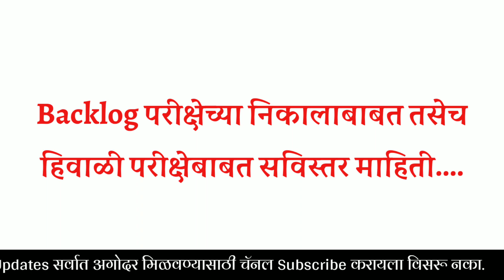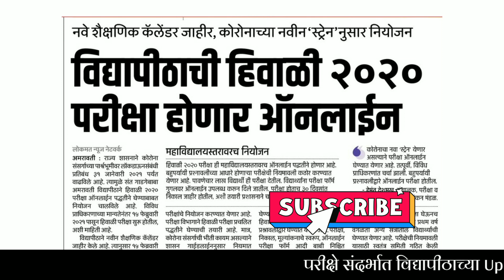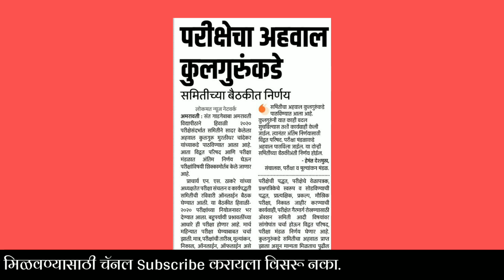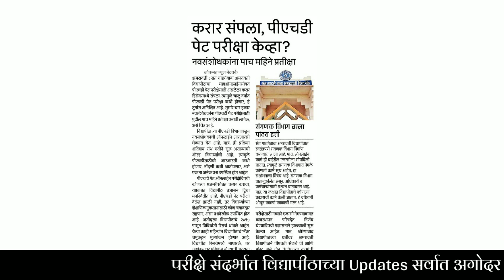Backlog/ATKT Exam Results update | Winter Exam 2020